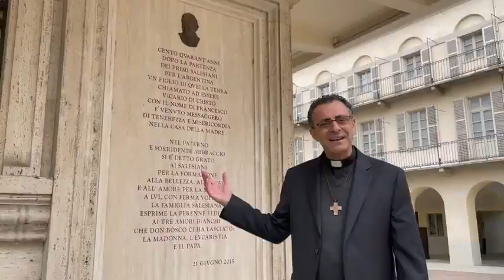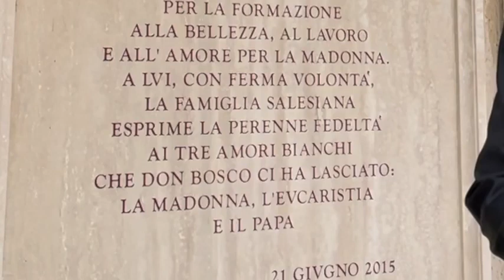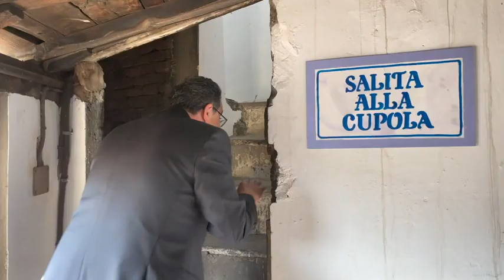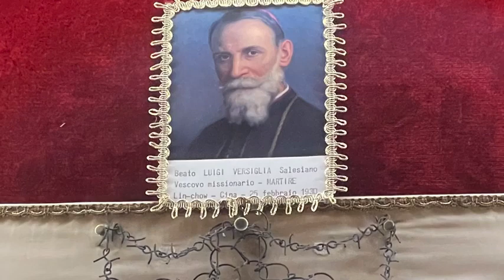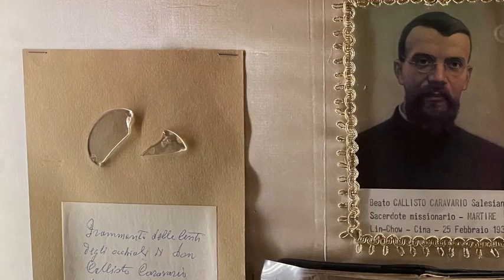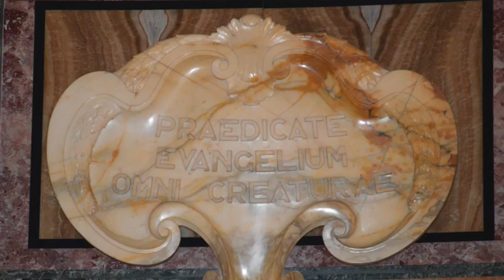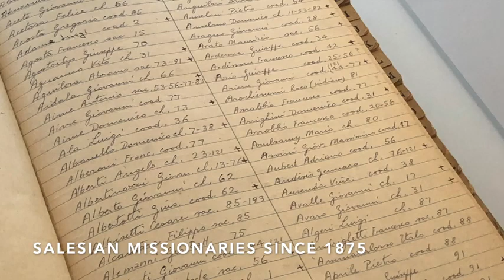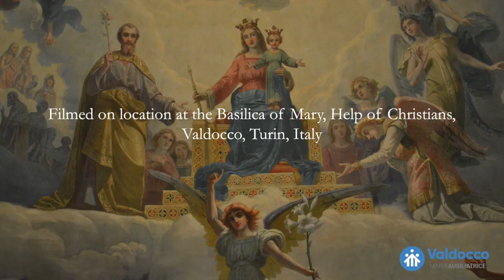Virtual tour of the Basilica Mary Help of Christians with Fr Mike Pace, SDB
Take a tour of the church that Don Bosco and his sons built in Torino in honor of Mary Help of Christians on the exact spot that Our Lady pointed out to Don Bosco. Fr. Mike Pace, SDB, guides us and explains the history and meaning behind the all the beauty of this church from its crypt to Our Lady of Mercy atop the original dome.